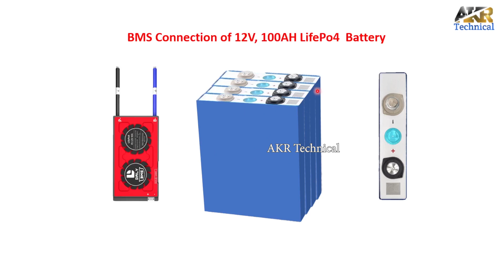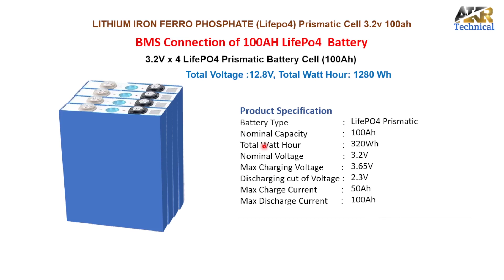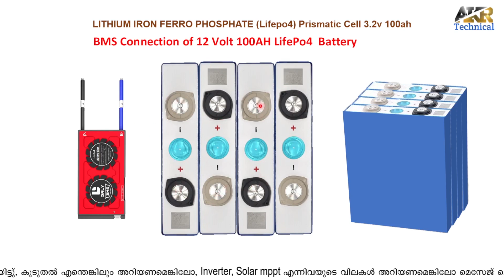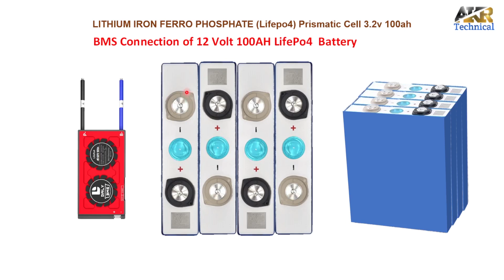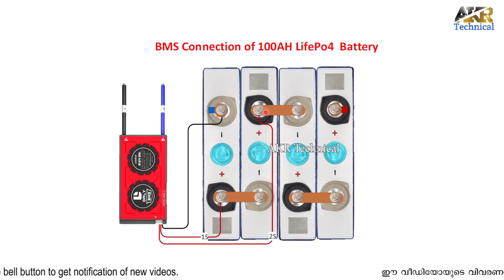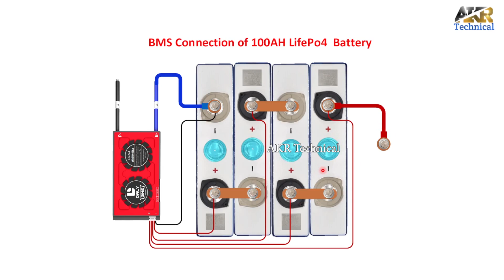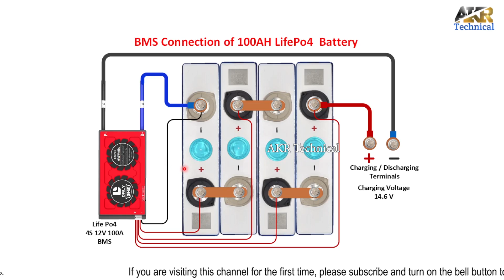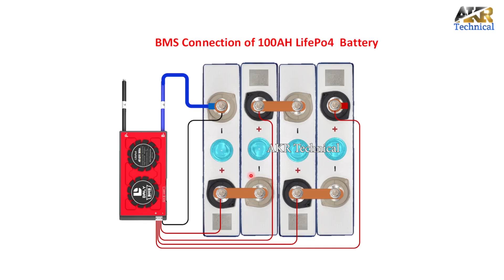DIY Lithium Iron Phosphate Battery, LifePO4 Battery | akrtechnical Malayalam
ലിഥിയം അയൺ ഫോസ്‌ഫേറ്റ് ബാറ്ററി സെല്ലുകൾ BMS ഉപയോഗിച്ച് എങ്ങനെ കണക്ട് ചെയ്യാം എന്നാണ് വിഡിയോയിൽ വിശദീകരിക്കുന്നത്. കൂടാതെ ഈ വിഡിയോയിൽ 12 Volt 100Ah LifePo4 ബാറ്ററി നിങ്ങൾക്ക് തന്നെ എങ്ങനെ നിർമിക്കാമെന്നു വിശദമായി വിവരിച്ചു തരുന്നു.

The video explains how to connect lithium ion phosphate battery cells using a BMS. And in this video, how to make a 12 Volt 100Ah LifePo4 battery yourself is described in detail. Battery management system (BMS) connection for lifepo4 battery.

☀️ ആശപവർ സോളാർ MPPT Charge Controller, Solar Inverter, C-10 Battery എന്നിവ ആവശ്യമുള്ളവർ ഈ നമ്പറിൽ (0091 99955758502 or 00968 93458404) വാട്സാപ്പ് വഴി ബന്ധപ്പെടുക.
Hi,
I am Abhilash, welcome to our electrical engineering tech Malayalam YouTube  channel 'akrtechnical'.

Lithium Iron Phosphate LiFePO4 3.2V for 12V Battery
4S 25A Lifepo4 BMS 12v;

Our video creating Gears:
1, Boya Mic
2, GRENARO Wireless Mic;
3, Tripod for camera and Phone
4, My camera